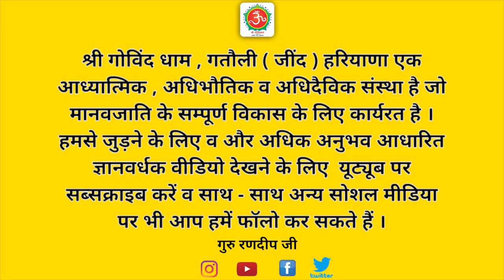गुरु - शिष्य दोनों की परीक्षा | परीक्षाओं का महत्व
इस वीडियो के माध्यम से गुरु रणदीप जी ने परीक्षा के महत्व को बताया है जब इस संसार में आगे बढ़ने के लिए जीव को अनेकों परीक्षाओं से गुजरना पड़ता है तो ऊपर के लोक लोकांतर  की यात्रा के लिए उसे और भी कठिन परीक्षाओं का सामना करना पड़ता है । अध्यात्म के मार्ग पर गुरु अपने जीवों की कदम कदम पर परीक्षाएं लेते रहते हैं । जो शिष्य परीक्षाओं में पास हो जाते हैं वो आगे बढ़ते चले जाते हैं ।
गुरु रणदीप जी ने परीक्षा के महत्व को बताया है जब इस संसार में आगे बढ़ने के लिए जीव को अनेकों परीक्षाओं से गुजरना पड़ता है तो ऊपर के लोक लोकांतर  की यात्रा के लिए उसे और भी कठिन परीक्षाओं का सामना करना पड़ता है । अध्यात्म के मार्ग पर गुरु अपने जीवों की कदम कदम पर परीक्षाएं लेते रहते हैं । जो शिष्य परीक्षाओं में पास हो जाते हैं वो आगे बढ़ते चले जाते हैं । परीक्षा के दौर से शिष्य के साथ-साथ गुरु को भी गुजरना पड़ता है । गुरु को गुरुपद सभी परीक्षाओं में पास होने के बाद ही परमात्मा द्वारा प्रदान किया जाता है । जो शिष्य  परीक्षा में फेल हो जाते हैं, वो फिर से मेहनत करते हैं और दोबारा से वहीं से शुरुआत करते हैं । स्वामी नित्यानंद जी के उदाहरण के द्वारा गुरु जी ने समझाया है । बहुत ही कठिन परीक्षाओं से गुजरने के बाद साधना की ऊंचाइयों को प्राप्त किया जाता है । अपने शीश को गुरु के चरणों में चढ़ाने के बाद ही जीव सच्चा शिष्य बन पाता है । जब गुरुजी कृपा करते हैं तब जीव जीवनमुक्ति को प्राप्त होता है ।

परीक्षाओं का महत्व
सांसारिक जीवन में परीक्षा
सफलता और असफलता का खेल
गुरु द्वारा शिष्य की परीक्षा
परमात्मा का रास्ता
कदम -कदम पर परीक्षाएं
आत्मबल कैसे बढ़ेगा
नया जोश
कबीरदास जी
दादू जी की परीक्षा
नित्यानंद जी की परीक्षा
सन्तों की परीक्षा
बिना परीक्षा कल्याण का मार्ग असंभव है
गुरु की परीक्षा परमात्मा लेता है
स्वयं की खोज
परमतत्व की खोज
मन से मजबूत कैसे बनें
बिना खाना खाए साधना करना
कठोर तपस्या
ज्ञान के लिए तपस्या
पात्र बनाने के लिए
जीव का मोल
शीश का दान
पीव का अर्थ क्या है
गुरु के हाथ में तराजू
आत्मा अनमोल है
शरीर के ऊपर कैसे उठें
गुरु ही कल्याणकर्ता है
परमपिता कौन है
कृपा का महत्व
गुरु के प्रमुख शिष्य
आत्मज्ञान ही मंजिल है
सद्गुरु हिन्दी
guruji

आत्मबल_कैसे _बढ़ेगा
गोविंद धाम
govind dham